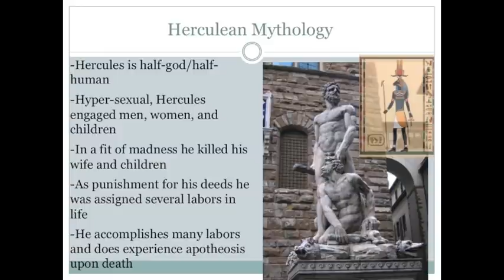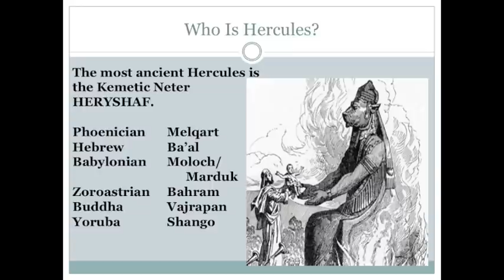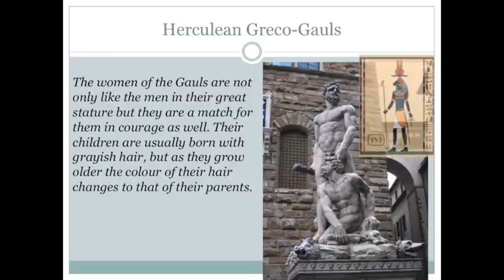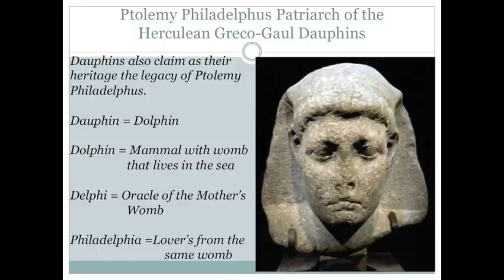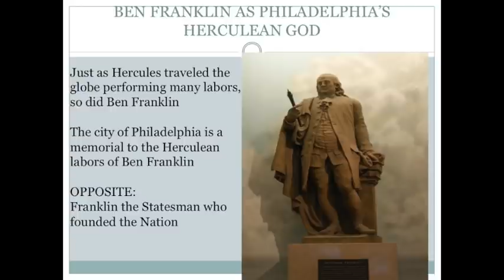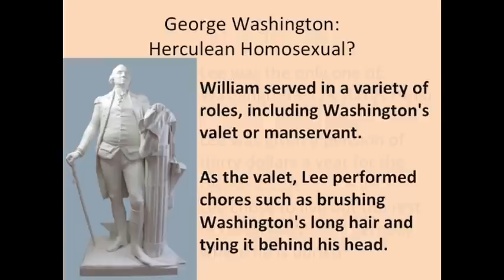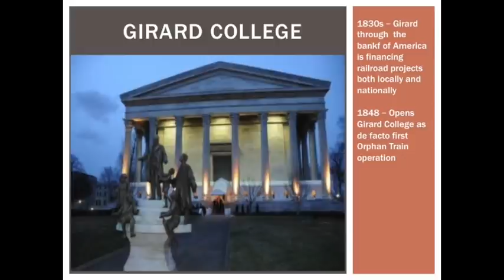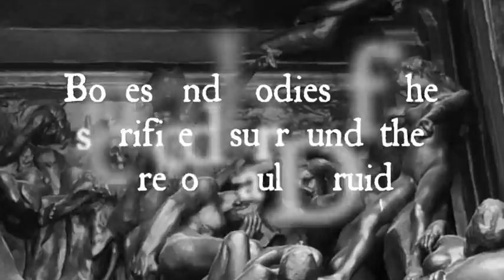GREAT MYSTERY PHILADELPHIA EXPOSES PEDOPHILIC GOVERNANCE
THE TURTLE GOES DOWN THE RABBIT HOLE AGAIN.